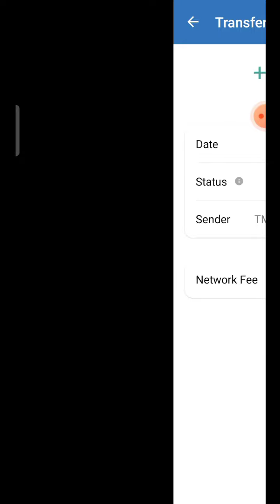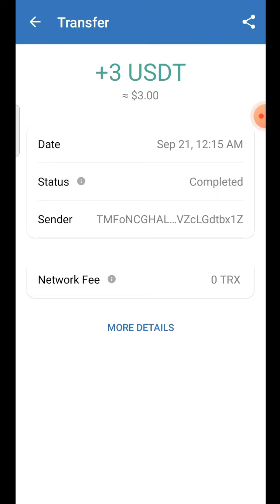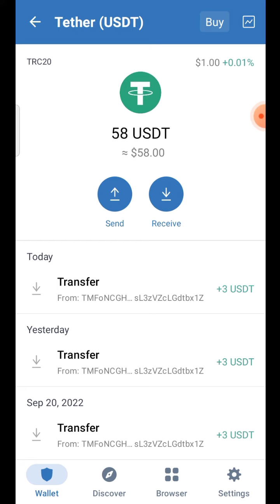Money Tree Income Proof Tamil 86676 38432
Income proof video Mr. Karthi (Invested 100 usdt on 09.09.22) daily 3 usdt profit from 10.09.22 to 22.09.22

Daily 3% profit Automatic credit to wallet - Money Tree platform

Whatsapp number

YouTube promotion
PDF work

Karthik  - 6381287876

#100%passiveincome
tron cryptocurrencytamil,
bitcoin cryptocurrencytamil,